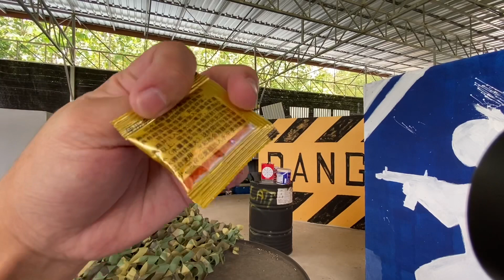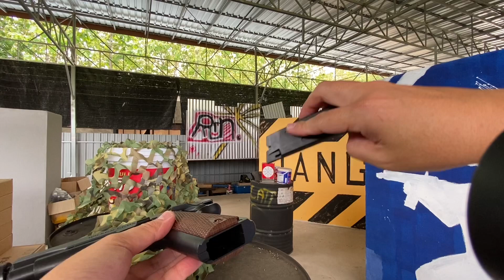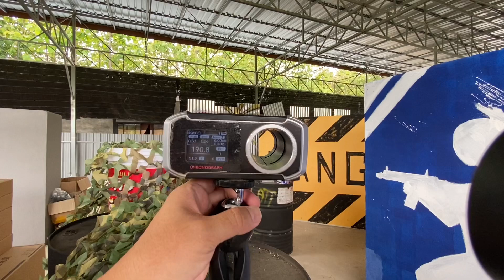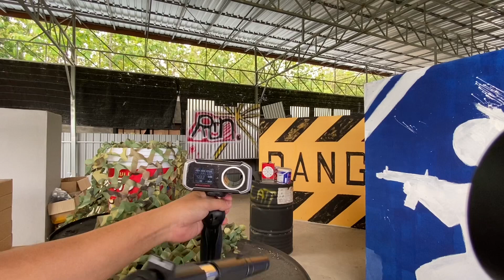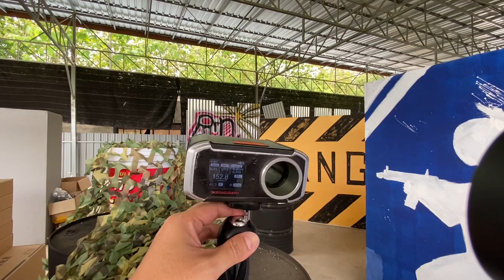ปืนเจล ปืนกระสุนเจล ปืนพก 1911 โครตชอบ ค้างสไลค์ งานโครตดี ยิงก็แรง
ปืนเจล : คือปืนที่ใช้ลูกกระสุนที่มีลักษณะคล้ายเจลนิ่มหรือเยลลี่ ซึ่งเวลาโดนร่ายการหรือสิ่งของต่างๆจะแตกตัวไม่สะท้อนกลับแบบลูกพลาสติก เป็นการทำลายข้อจำกัดในการเล่นของปืนบีบีกันที่เคยมีมา ซึ่งต้องมีสถานที่ที่เหมาะสม และชุดป้องกันที่ป้องกันอันตรายที่เกิดจากแรงปะทะของลูกพลาสติกที่ทำให้สามารถเลือดออกได้ หรือถึงขั้นตาบอดหากไม่ใส่แว่นตา ดังนั้นปืนเจลนี้ เพียงแค่ใส่แว่นตากันส่วนสำคัญก็สามารถเล่นได้โดยไม่ต้องใส่ชุดป้องกันมากมาย อีกทั้งยังเป็นปืนเจลที่สามารถปรับแต่งเพิ่มความแรงได้ ซึ่งแตกต่างกันกับปืนเจลสมัยก่อน ถูกพัฒนาให้เสมือนบีบีกันแต่ปลอดภัยกว่ามากๆ

ปืนเจลไฟฟ้า(ของผู้ใหญ่ปรับแต่งได้) : ปืนไฟฟ้าสามารถปรับแต่งชุดเกียร์ได้ ตั้งแต่ลูกสูบจนถึงสปริง ส่วนภายนอกสามารถเพิ่มเติมได้หลายรุ่น อย่าง M4A1 ชุดแต่งค่อนข้างเยอะมากครับ และมีอะไหล่ขายครับกรณีถ้ามีชิ้นส่วนเสียหาย

ปืนกระสุนเจล ปืนของเล่น ปืนเจล ปืนเจลไฟฟ้า

สามารถเลือกชมสินค้าได้ที่

Line Official : shoot em up (เว้นระยะห่างตามข้อความเลยครับ)

สนามปืนเจล shootemup (สนามปืนเจลโดยเฉพาะ)
จังหวัด เพชรบูรณ์ คลิ๊กนำทางตามแผนที่ได้ที่ลิงค์ด้านล่างเลย